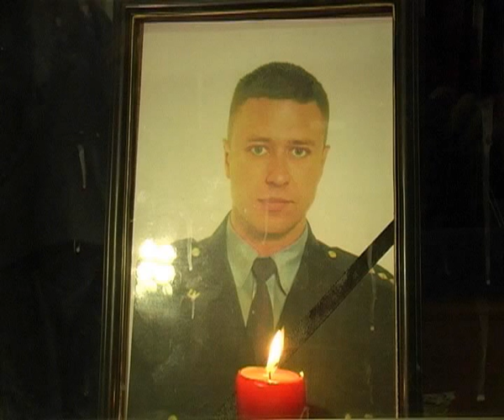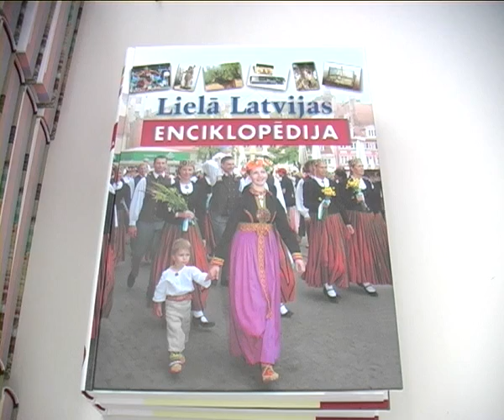Pašvaldība pateicas policijas darbiniekiem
Jēkabpils pilsētas pašvaldība īpašā pasākumā pateicās tiem drosmīgajiem un pašaizliedzīgajiem policistiem, kas 25. janvāra rītā aizturēja noziedzniekus, kas aplaupīja spēļu zāli „Fēnikss" un pakaļdzīšanās laikā atklāja uguni uz Valsts policijas Jēkabpils iecirkņa darbiniekiem. Diemžēl viens no viņiem -- kapteinis Andris Znotiņš -- apšaudes laikā gāja bojā, tādēļ pasākums tika sākts ar klusuma brīdi, lai godinātu bojāgājušo.
    Uzrunājot klātesošos, Jēkabpils pilsētas domes priekšsēdētājs Leonīds Salcevičs sacīja, ka dzīvē gadās gan priecīgi pārsteigumi, gan diemžēl arī šokējoši.
„Un viens no šiem pārsteigumiem bija arī Jēkabpilī. Neviens neko tādu negaidīja. Neviens tam nebija gatavs. Un nevienam nevarēja ienākt prātā, ka ir necilvēki, kas kaut ko tādu var atļauties. Bieži ir uzdoti jautājumi -- vai mēs sājā valstī vai kādā konkrētā pilsētā varam justies droši? Ja jārunā par Jēkabpili -- jā, mēs varam justies droši! Jo mums ir šādi policisti, kas uzņēmušies misiju mūs sargāt, neskatoties uz to, kāds ir atalgojums," sacīja Leonīds Salcevičs.
    Kopumā Jēkabpils pilsētas pašvaldība ar piemiņas veltēm un ziediem pateicās 21 policijas darbiniekam, kas bija tieši iesaistīti noziedznieku fiziskās aizturēšanas procesā -- Salvim Tihanovskim, Rimam Švedam, Kasparam Skudram, Kasparam Strodam, Mairim Savickim, Gintam Osmanim, Rolandam Bērziņam, Aivaram Lemakam, Arianam Lalovam, Mārtiņam Strapcānam, Oļegam Belovam, Vilnim Streņģim, Jānim Vilcānam Jurijam Ivanovam, Indulim Surkulim, Robertam Degro, Kasparam Kapačam, Jurim Vaivodam un Valdim Krievānam. Tāpat pateicība tika izteikta VP Jēkabpils iecirkņa vadītājam Zigmundam Januševskim. Tāpat pateicības vārdi par atbalstu tika veltīti abu ievainoto policistu kundzēm. Arī Jēkabpils iecirkņa vadītājs Zigmunds Januševskis izmantoja izdevību vēlreiz pateikties saviem darbiniekiem par pašaizliedzību.
    „Kā arī liels paldies jūsu ģimenes locekļiem, tāpat Jēkabpils pilsētas pašvaldībai -- par atbalstu šajās smagajās un grūtajās dienās. Jūs radāt iespēju gan materiāli, gan morāli atbalstīt šajos tiešām ļoti smagajos notikumos," sacīja Zigmunds Januševskis.
    Lai gan iepriekš pašvaldības deputāti nolēma policijas darbiniekiem piešķirt arī materiālu pateicību, izrādās tai nav tiesību pašai izmaksāt materiālos pabalstus cietušajiem policijas darbiniekiem, tāpēc, lai viss notiktu atbilstoši likumdošanas prasībām, šis jautājums patlaban tiek risināts ar Iekšlietu ministrijas starpniecību.
    Savukārt policisti Salvis Tihanovskis un Rims Šveds, kuri tika sašauti, aizturot aplaupītājus, ir apbalvoti ar Valsts policijas naudas prēmijām 120% apmērā no mēnešalgas. Dažādiem apbalvojumiem tiek virzīti arī visi tie policijas darbinieki, kuri piedalījās noziedznieku aizturēšanā Jēkabpilī. Tāpat abiem policistiem tuvākajā laikā tiks dota iespēja iziet divu nedēļu rehabilitācijas kursu Sociālās integrācijas valsts aģentūrā Jaundubultos. Intervijā žurnālistiem policists Rims Šveds atzina -- ja vēlreiz atkārtotos šāda situācija, viņš rīkotos tāpat kā 25. janvāra traģiskajā rītā.